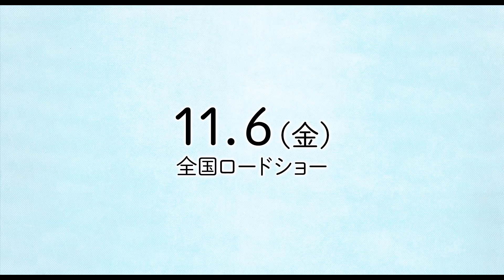2020年11月6日（金）公開『感謝離 ずっと一緒に』60秒予告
2019年5月、ひとつのエッセイが新聞に投稿された。タイトルは「感謝離 ずっと夫婦」。
長年連れ添った愛妻への思いを綴ったこのエッセイが大きな反響を呼び、
2020年3月『感謝離 ずっと一緒に』 というタイトルで単行本化された。

笠井謙三（尾藤イサオ）と、妻の和子（中尾ミエ）。
銀行マンで転勤族の夫と共に、長いこと仮住まい生活をしてきた。定年を迎え、夫婦だけになったふたりのおうちで、しあわせな日々を送っていたある日、妻が倒れた｡｡｡
いつだって妻の明るさに助けられてきた。妻の願いは僕が叶える。
妻とのかけがえのない時間を思い出し、感謝を込めて、愛する人の遺品を手放していく。

尾藤イサオ・中尾ミエ のW主演で、ついに映画化！
本作が映画初共演となる二人。昭和・平成・令和、３つの時代で活躍し続けている二人が、
息の合った演技で62年連れ添ったおしどり夫婦を演じる。

出演：尾藤イサオ　中尾ミエ　榊原有那　澤奈央　桂憲一
主題歌：『あなたがいるから』 関取 花（UNIVERSAL SIGMA）
監督：小沼雄一
原作：河崎啓一『感謝離 ずっと一緒に』（双葉社刊）
脚本：鈴木史子
製作：有馬一昭　佐竹一美　五老剛　箕浦克史　企画・プロデュース：宇田川寧
プロデューサー：前田麻紀子　加藤千穂
撮影監督：猪本雅三　整音効果：吉方淳二　録音：北野愛有　美術：禪洲幸久
ヘアメイク：岩橋奈都子　衣裳：加藤高子　藤村陽子
助監督：家次勲　編集：小沼雄一　音楽プロデューサー：杉田寿宏
製作幹事：イオンエンターテイメント/ダブ　製作プロダクション：ダブ
製作：「感謝離 ずっと一緒に」製作委員会
2020年11月6日(金) 全国ロードショー